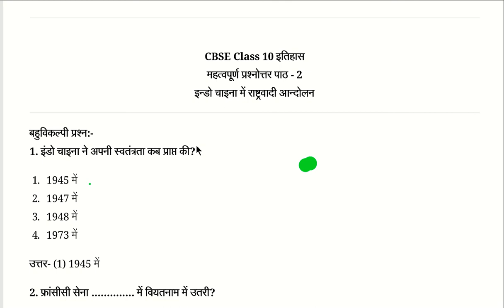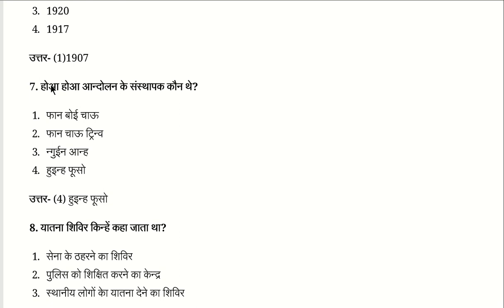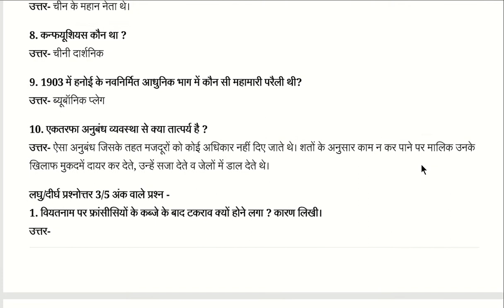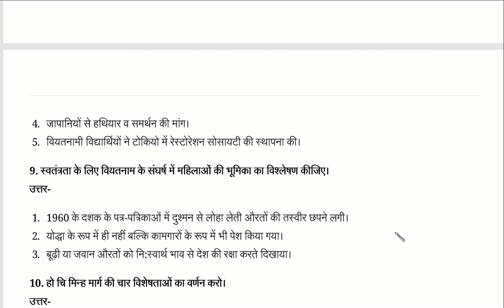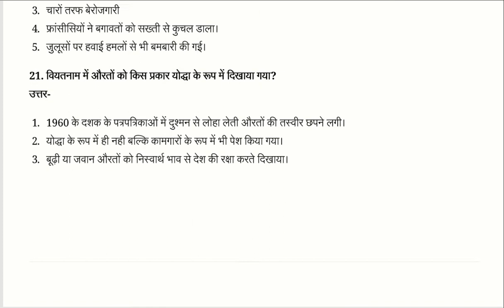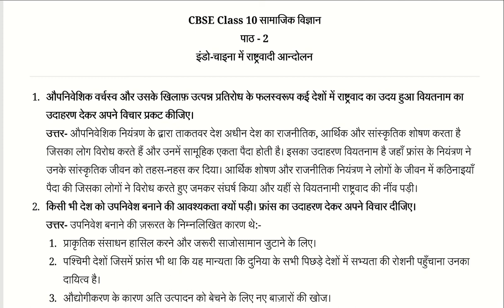INDO- CHINA MOVEMENTS ; ncert